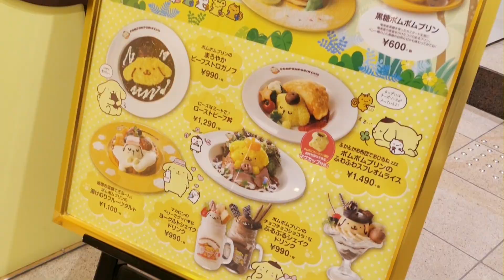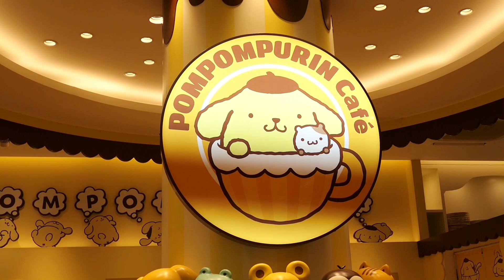Pompompurin Café in Harajuku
Whether you like themed cafés, Sanrio characters or just the colour yellow, the Pompompurin café in Harajuku is the perfect place!

☆ Read all about my Lolita adventures and travels on my blog!☆